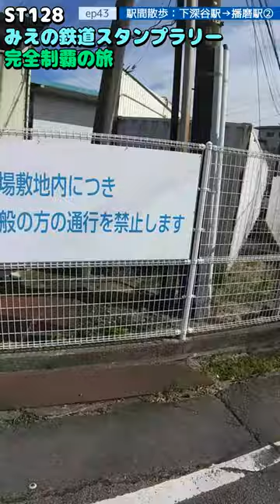ST128 ep43 駅間散歩：下深谷駅→播磨駅②＠三重県桑名市・養老鉄道【ミジュマルと旅するみえの鉄道スタンプラリー完全制覇の旅】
〒511-0807 三重県桑名市西汰上２２１
西汰上神明社
221 Nishitakami, Kuwana City, Mie Prefecture 511-0807
Nishitakami Shinmeisha

関連動画はこちら↓
ST041'7「東藤原駅の貨物をチラ見して、西藤原駅でターミナル」【三岐鉄道ターミナル完全制覇の旅＋東西南北最先端駅制覇・三重県北編】